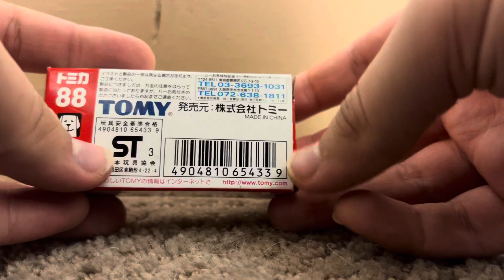Tomica Toyota will cypha no.88 unboxing